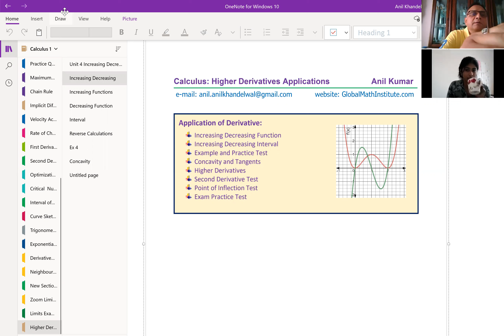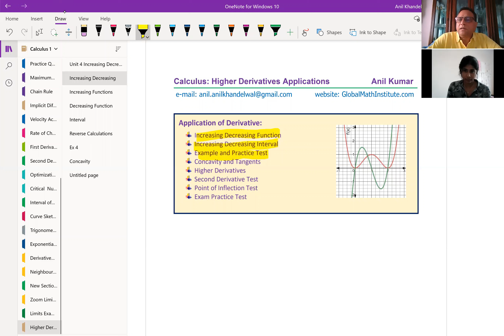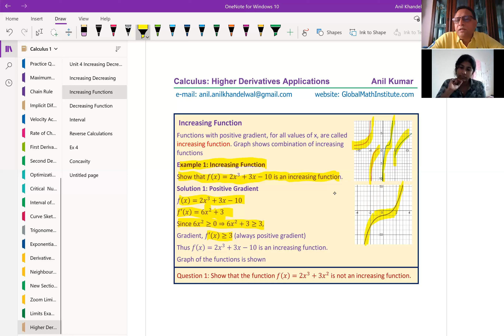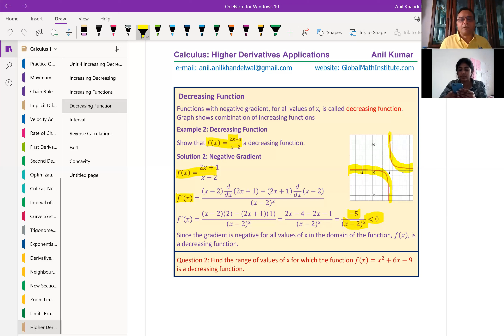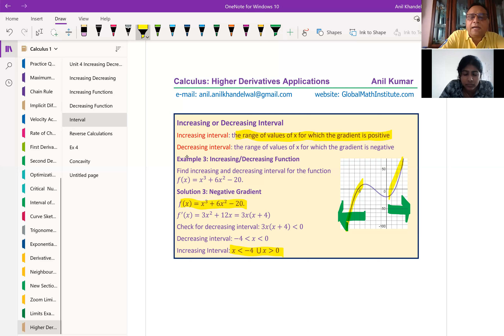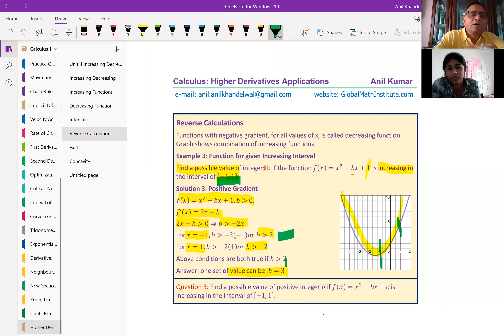Increasing and Decreasing Interval Concepts Calculus by Anil Kumar GCSE Level A Student Amy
A unique series developed for the students preparing for GCSE Level A and equivalent examination globally. Anil Kumar has shared his knowledge with students who are preparing for GCSE Level A so that they can understand and perform much better.
Absolute Maximum and Absolute minimum value for any function continuous in closed interval [a, b] will always exist at the critical numbers or at the end points.
Check the value of the function at the critical numbers and at the end-points to find the result.
Steps to find increasing and decreasing interval of any function, f(x), are:
find the first derivative, f'(x)
find critical numbers, f'(x) = 0 or does not exist (DNE)
INTERVAL TABLE TEST:
These critical numbers divide the domain in intervals. Test each interval with a test point.
RESULT:
If f'(x) is greater than 0 then f(x) is increasing.
If f'(x) is less than 0 then f(x) is decreasing.